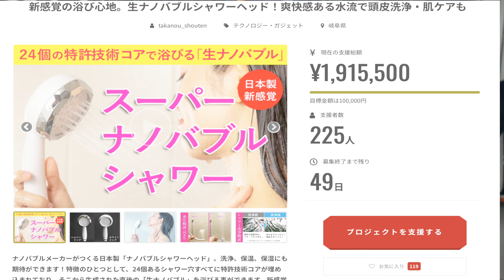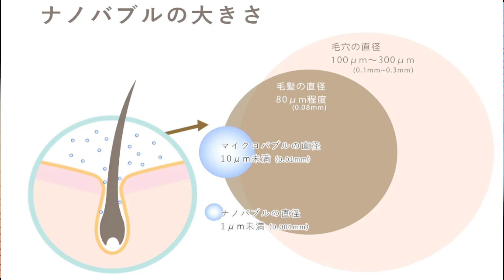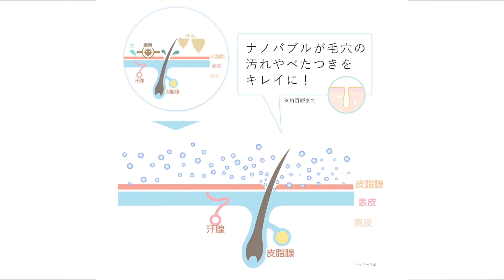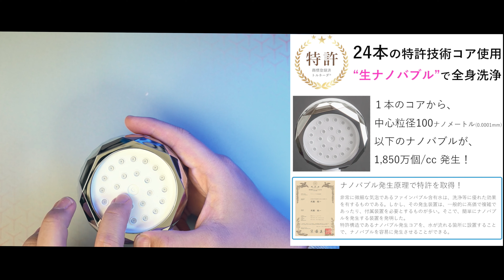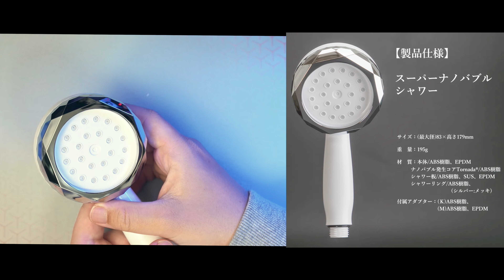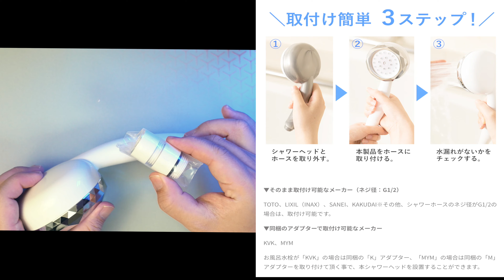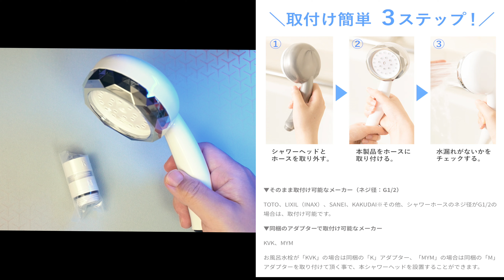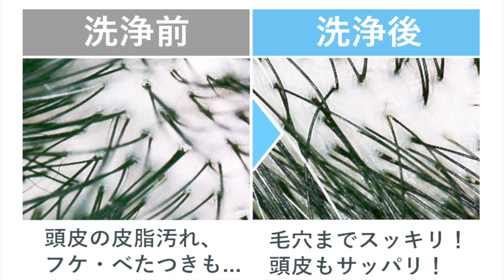【新感覚頭皮ケア】生ナノバブルシャワーヘッドで変わるバスタイム！爽快感ある洗浄力を実感＃美髪＃肌ケア＃頭皮ケア＃スカルプ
目次
00:00オープニング
00:11 新感覚頭皮ケアの紹介開始
01:16 洗浄の重要性とすすぎ残しの問題
02:21 生ナノバブルシャワーヘッドの特徴と利点
03:25 ナノリズムナノバブルシャワーのパッケージと特性
04:29 ナノバブルの科学とその効果
05:35 頭皮ケアとナノバブルの重要性
06:40 シャワーヘッドの特許技術とナノバブルの量
07:45 重量、サイズ、材質の紹介
08:51 取り付け方法と互換性
09:55 水圧の実験と効果
11:01 スーパーナノバブルシャワーの効果比較
12:06 頭皮と毛穴の清潔さ向上
13:13 保温効果と冬場の利点
14:17 ナノバブルブロと全身のケア
15:22 シャワーヘッド使用後の感想と改善点
16:25 残念な点と水圧制御の欠如
17:27 締めとおすすめのメッセージ

28歳男性
1993年4月21日
ニックネーム：TAKA
前職：サマンサタバサでアパレル生産管理
現在：メカなどの部品販売、納期管理、WEBサイト改善を仕事にしています